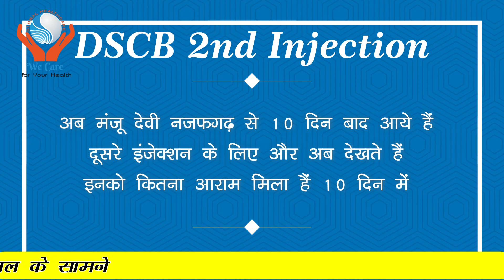मंजू देवी साइटिका दर्द से बहुत परेशान थी DSCB इंजेक्शन से मिला तुरंत आराम | Sciatica Pain Relief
About this video:
sciatica pain in hindi video | sciatica symptoms in hindi | Sciatica Treatment

Our vision to provide high quality & AFFORDABLE | ACCURATE | ACCOUNTABLE medical care to the common public with compassion and the highest degree of value for human life.

• GLOBAL CLINICS
1. GLOBAL BONE & JOINT CLINIC

2. SATSANGI DIABETES & HEART CARE CENTRE
Dr. Naresh Satsangi
MD Medicine
(Ex DMS- Civil hospital Gurugram)
Clinics Timing: